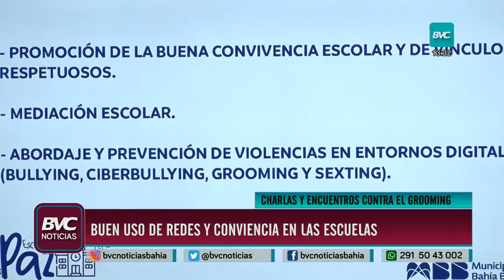Se presentó en la ciudad el programa “Escuelas en Paz”